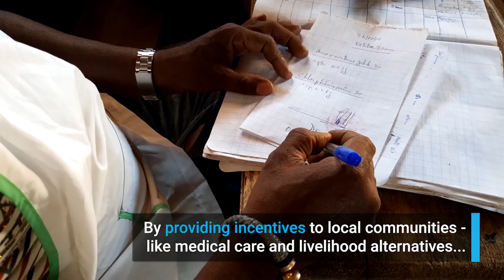The dugong’s tears: Madagascar’s gentle giants bounce back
How community action is helping vulnerable marine mammals stage a comeback in Madagascar.